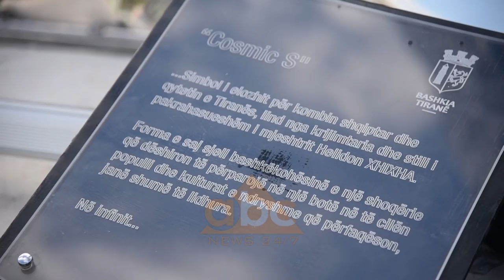Perurohet tek “Zogu i Zi” vepra e artistit, Helidon Xhixha | ABC News Albania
Një tjetër vepër arti i shtohet Tiranës. Bëhet fjalë për “Cosmic S” nga autori Helidon Xhixha, e vendosur tek Zogu i Zi.

Dy piramida të parregullta të balancuara me përpikmëri njëra mbi tjetrën, që pasqyrojnë dy përqasje të ndryshme.  “Cosmic S” tashmë do të qëndrojë në lulishten e rrethrrotullimit në hyrje të Tiranës. Artisti Helidon Xhixha e ideoi dhe e realizoi si shprehje të trasformimit që po pëson kryeqyteti.

“Përket kulturës, arkitekturës, nivelit urbanistik, sportiv, për gjithë vendin Tiranë është një nga shembujt më të rëndësishëm”, u shpreh Xhixha.

Vepra e artit u përurua nga kryetari i Bashkisë së Tiranës, Erion Veliaj dheministrja e Kulturës, Mirela Kumbaro.

“Të jemi shumë mirënjohës! Ai sot është një nga artistët më të çmuar, veprat e tij kushtojnë miliona euro, por i kushtoi 3 muaj të jetës së tij krijimit të një kryevepre për Tiranën tonë, që vjen si simbolikë e fuqishme e transformimit të Tiranës, S-ja kozmike”, tha Veliaj.

“Arti nuk mund të jetë vetëm produkt i institucioneve dhe brenda katër mureve, por ka rëndësi nxjerrja jashtë e veprave artistike, në nyje të tilla si hyrja e Tiranës. Së dyti, ka rëndësi për edukimin e të gjithë brezave, edhe atyre që lindin sot”, tha ndërkohë ministrja e Kulturës.

Ndërkohë kryetari i bashkisë bëri të ditur se shumë shpejt do të nisin punimet edhe në një tjetër rrethrrotullim, atë tek “Shqiponja”. Ndërhyrja do të mundësojë një shpërndarje më të mirë të lëvizjes së mjeteve që hyjnë dhe dalin nga qyteti./abcnews.al